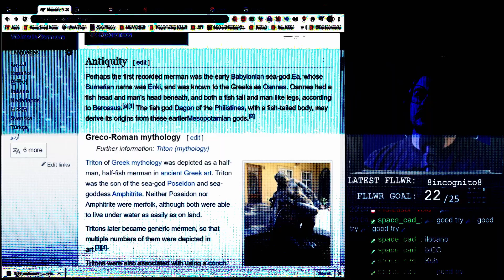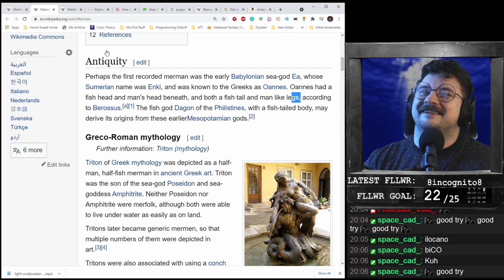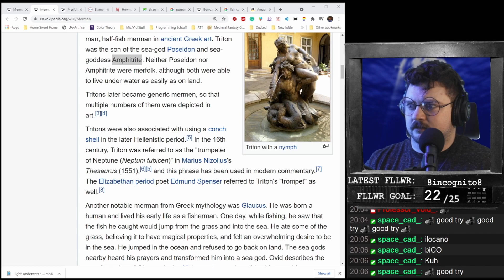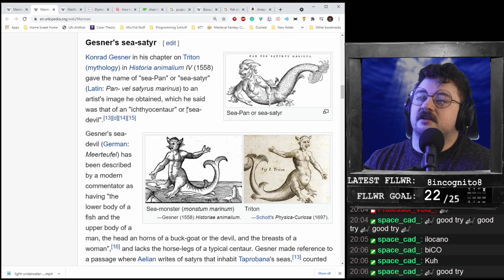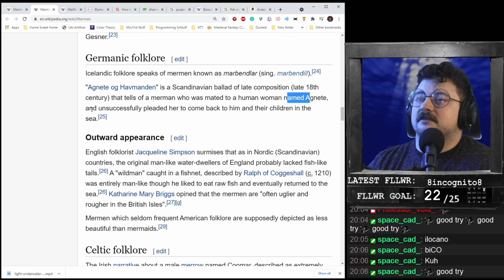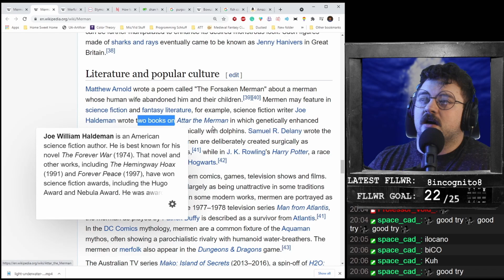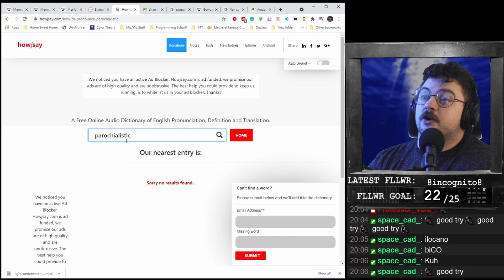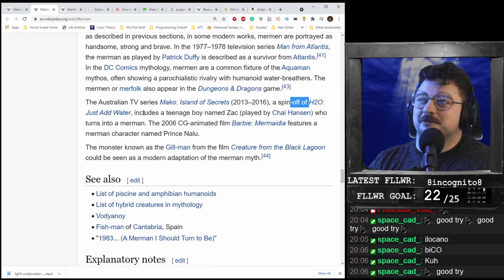What are Mermen?